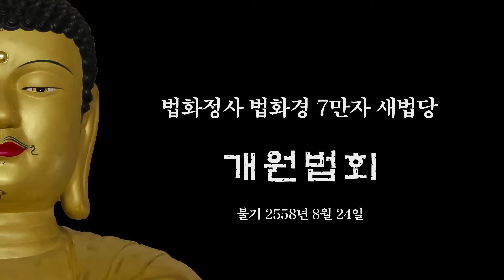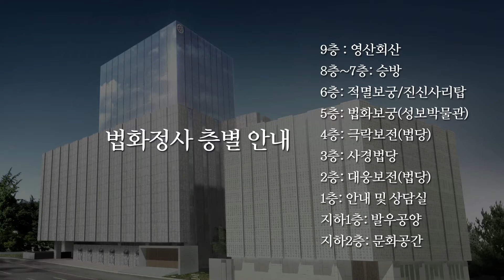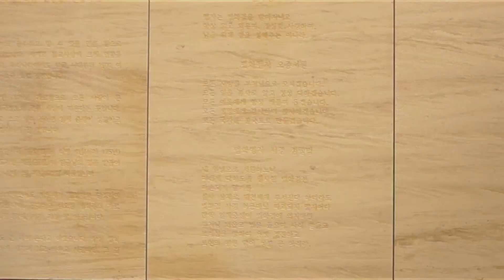도심 속 불교사찰 법화정사 - 법화경 7만 자 석경판으로 완성된 새법당 신축 타임랩스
서울 도심 속 한복판에 세워진 현대식 사찰 법화정사의 신축과정을 1년 3개월 동안 타임랩스로 담았다.

도시메모 CITY MEMO - Inspiring Note
도시와 그 안의 이야기... Finding Trend stories
도시 속 감각을 일깨우다...
URBAN NOTES For Finding Trend Stories